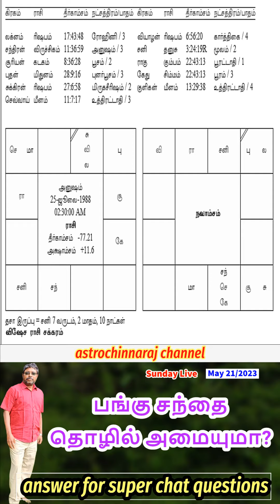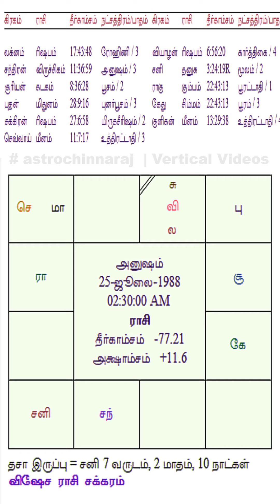Share Market and Marriage | Dindigul P.Chinnaraj Astrologer India